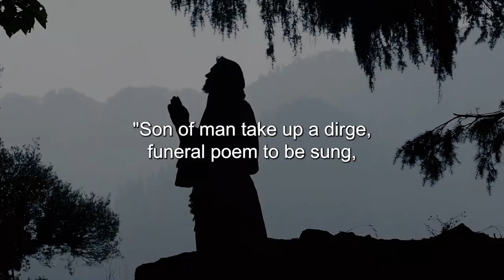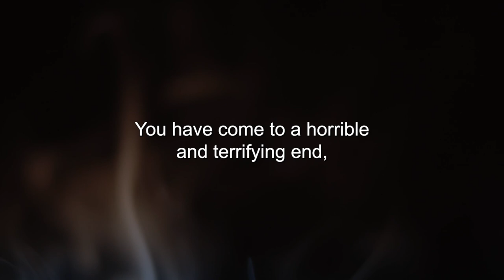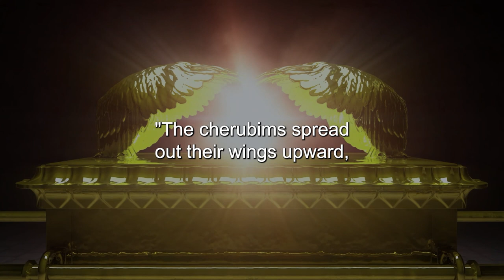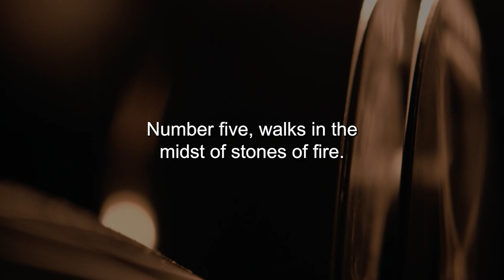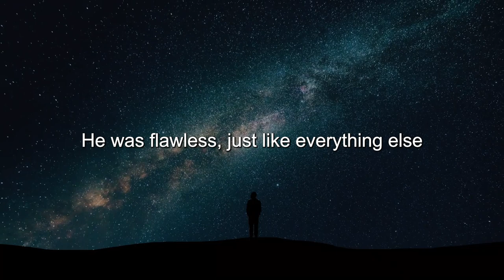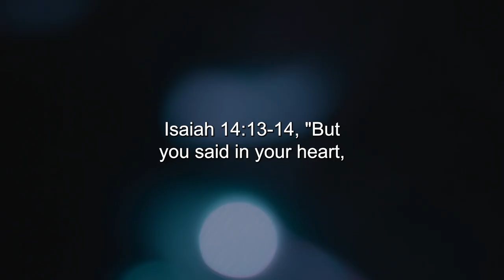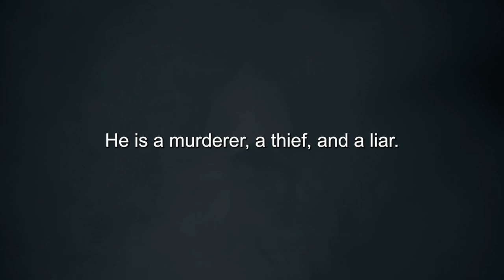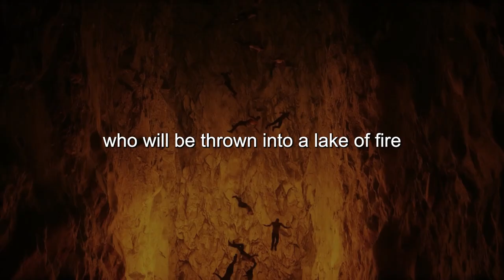The King Of Tyre - The Most Descriptive Detail Of Lucifer In The Bible